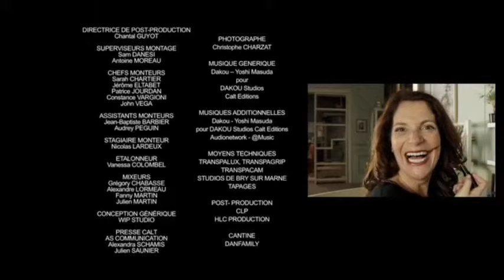Soda saison 2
episode de soda saison 2 partie 2